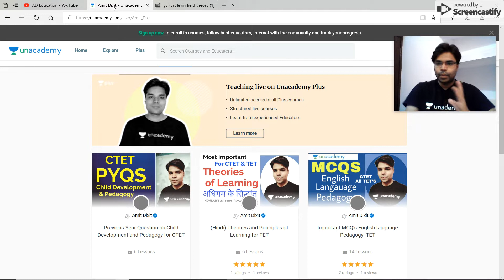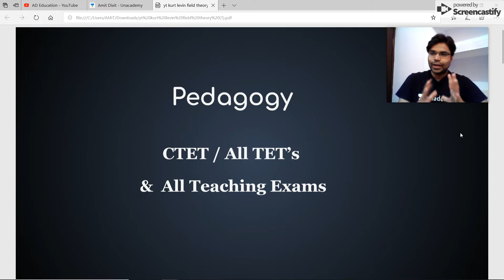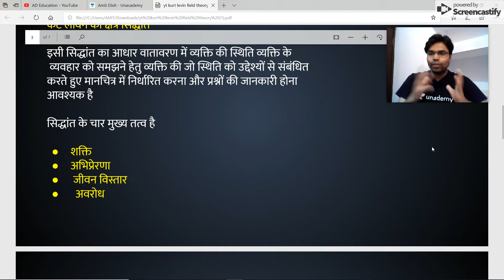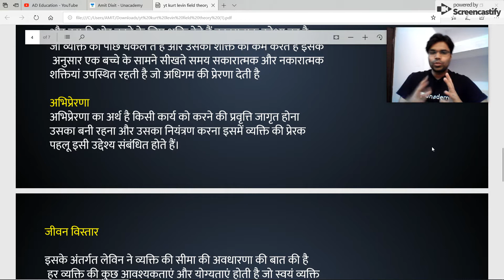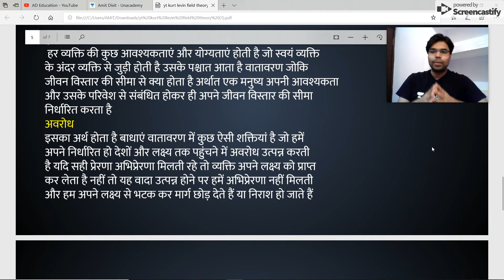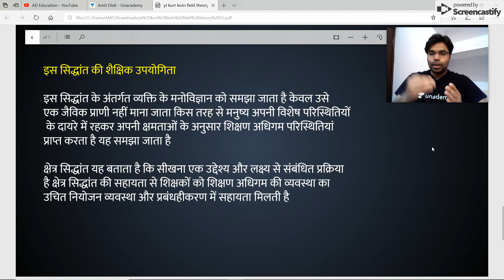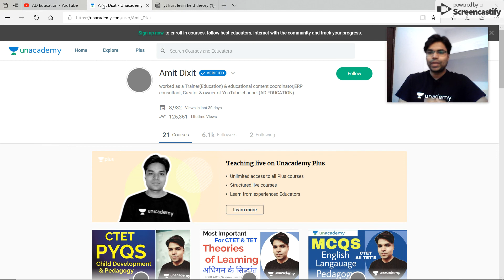Kurt Lewin field Theory...for CTET & TET कर्ट लेविन का क्षेत्र सिद्धांत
All free courses for TET Exams

500+ MCQS child development Pedagogy (in english)